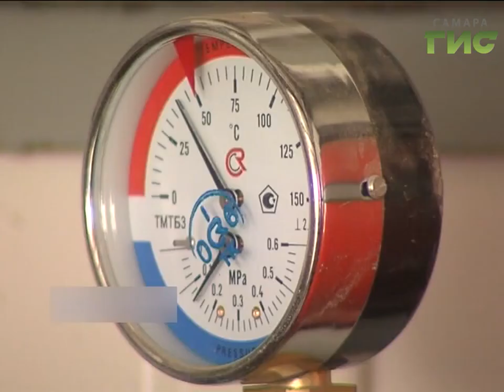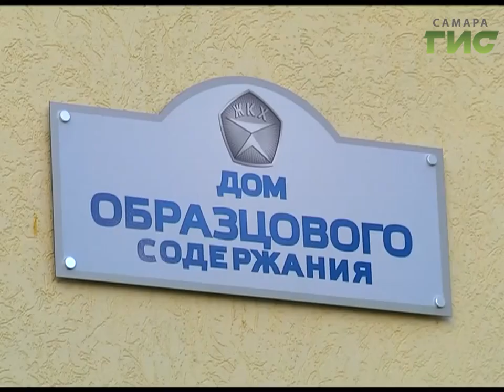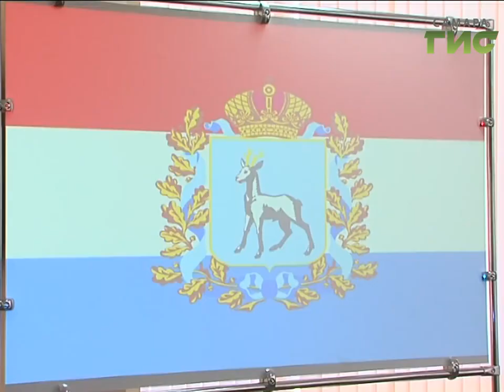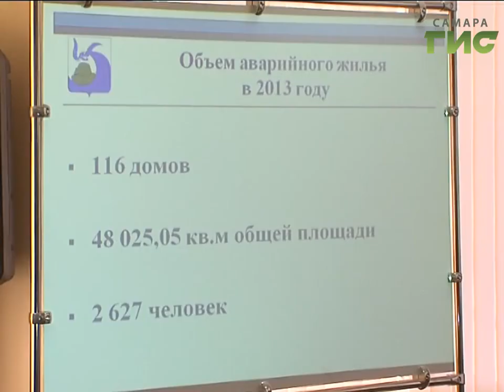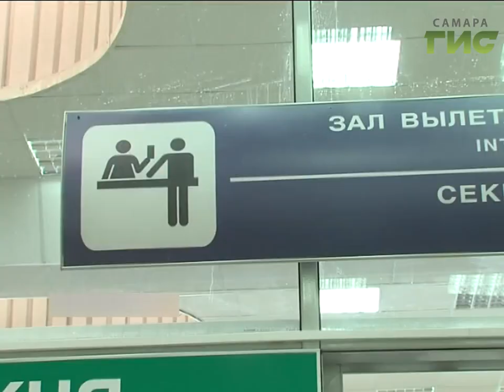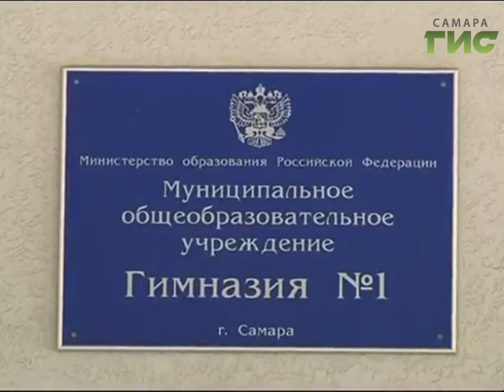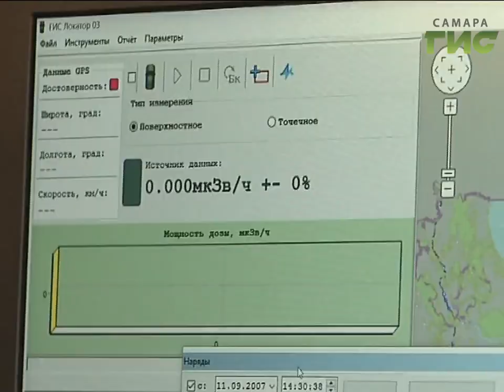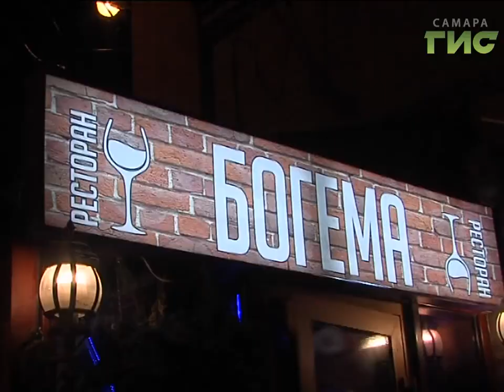«События» от 03.10.2017 (вечер)